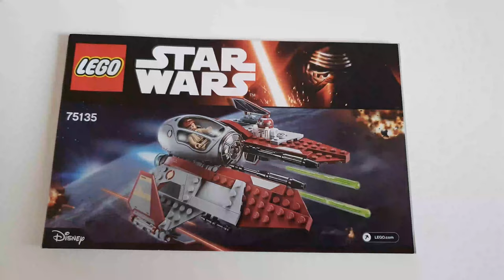RÉGi SZETTEK #14 LEGO Star Wars 75135 Obi Wan Kenobi Jedi elfogója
Mostantól további régi szettekkel várunk benneteket, ezúttal Obi Wan Kenobi Eta 2-es elfogójával, amit Anakinéval fogunk összehasonlítani.

Bevezető: (0:00)
Összerakás: (0:38)
Bemutató: (2:06)
Pontozás: (5:48)
Outro: (6:25)